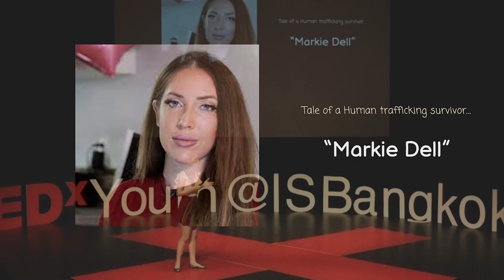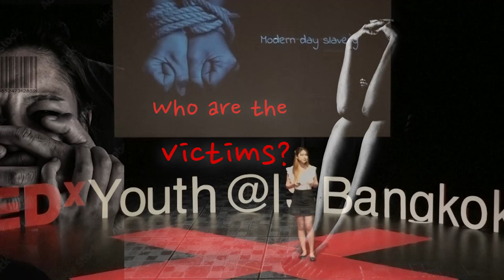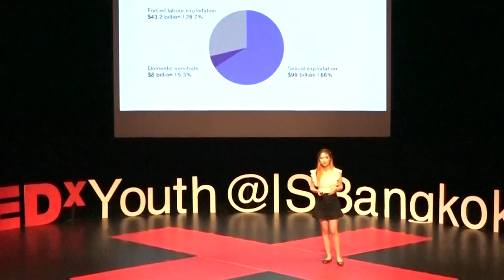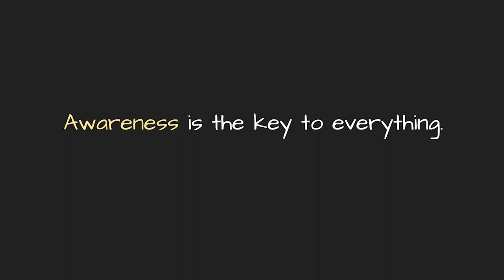Human Trafficking: Critical Global Issue | Pakpinya (Tienhom) Japakasetr | TEDxYouth@ISBangkok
NOTE FROM TED: Some viewers may find elements of this talk to be distressing or objectionable. This talk reflects the speaker's personal views and understanding of human trafficking. TEDx events are independently organized by volunteers. The guidelines we give TEDx organizers are described in more detail

Human trafficking currently affects 40.3 million people over the world. It may begin locally, but its consequences are far more widespread. 1 in 184 people is a victim of trafficking. Human trafficking could happen to anyone at anytime. This speech aims to educate people, raise awareness and share a life story of a woman who survived human trafficking when she was young. Additionally, encouraging people to oppose and fight against human trafficking. Tienhom or PJ is a 17 year old Thai, Junior class student studying at International school Bangkok since 2020. She is interested in business, dance and sports. She is actually very shy and afraid of public speaking, but currently trying to get out of her comfort zone. She was able to discern a variety of immoral actions that are currently happening all over the world. She wants to change the world for the better. This talk was given at a TEDx event using the TED conference format but independently organized by a local community.